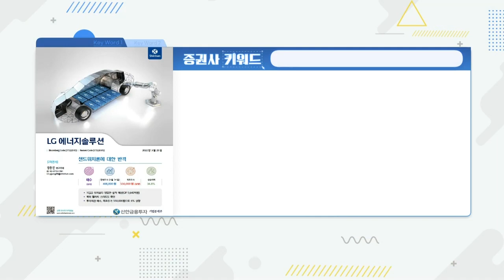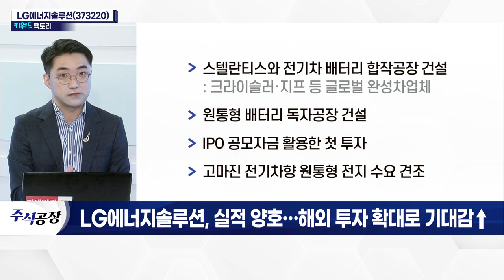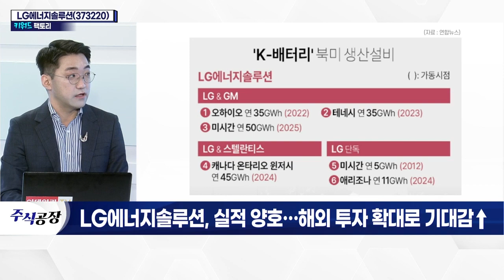LG에너지솔루션(373220), 실적 양호… 해외 투자 확대로 기대감↑_키워드 팩토리 (20220325)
- 2차전지 산업 우려 극대화 시기
- 소재사 원가 상승 압박 및 완성차 판가 유지 압력
- 수익성 부담 확대
- 1분기 매출 4.4조·영업이익 1,640억 전망
- 최종 고객사 향한 원가 부담 전가 원활
- 1분기 소형전지 매출 1조 5천억 전망
- 스텔란티스와 전기차 배터리 합작공장 건설
- 원통형 배터리 독자공장 건설
- IPO 공모자금 활용한 첫 투자
- 고마진 전기차향 원통형 전지 수요 견조